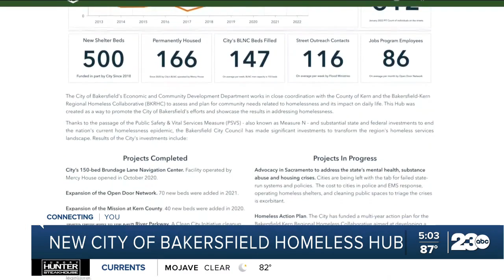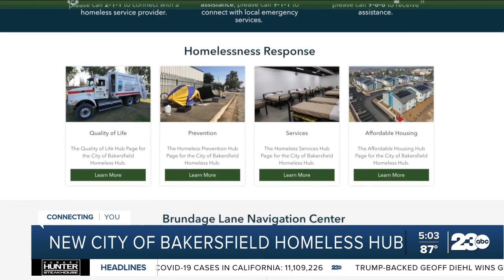New City of Bakersfield homeless hub